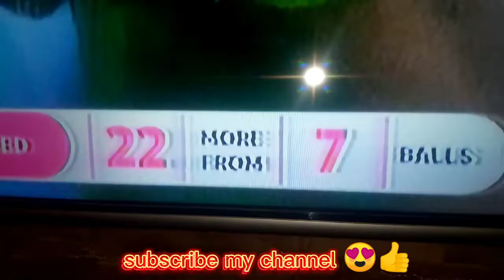India Pakistan world cup match India win block 😇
India Pakistan se jeet gaya
Pakistan har Gaya
India jeet gaya
Pakistan vlogs
Ramzan Jani vlogs
India vlog